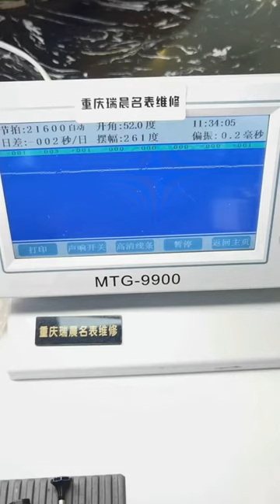Tissot Le Rock Repair and Maintenance Famous Watch Repair and Maintenance Famous Watch Repair and W